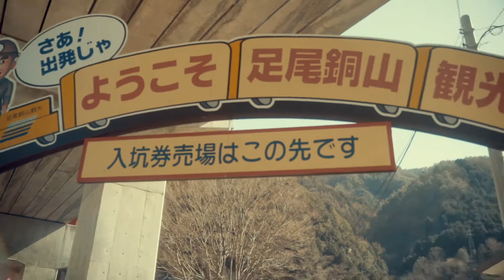【栃木勝手にPR企画】足尾銅山・若山農場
栃木勝手にPR企画第４弾！！
足尾銅山と若山農場にて撮影しました📸

song : MADOROM feat. Hus from Tha Connection & Kissey Asplund